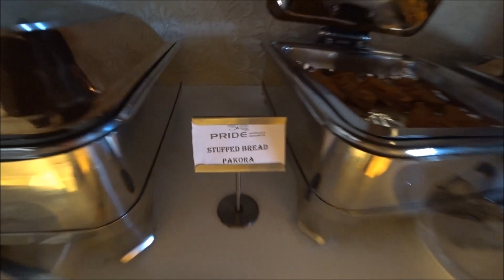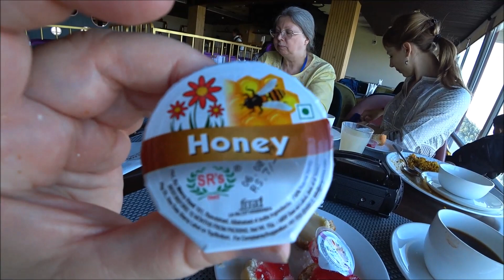120. ЗАВТРАК В ОТЕЛЕ. О ШОПИНГЕ: ДЕНЕГ НЕ ХВАТИЛО, НО В ПРИНЦИПЕ ХВАТИЛО.